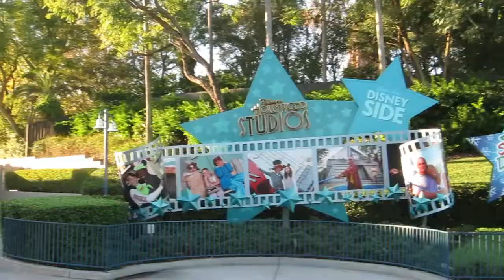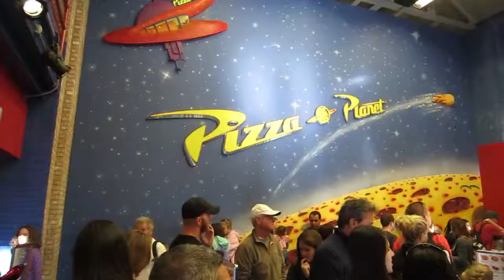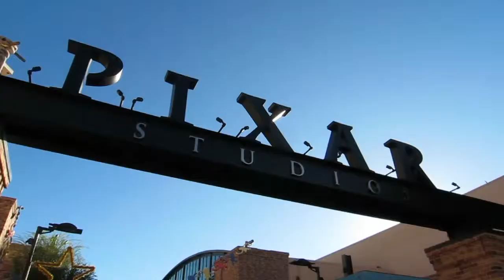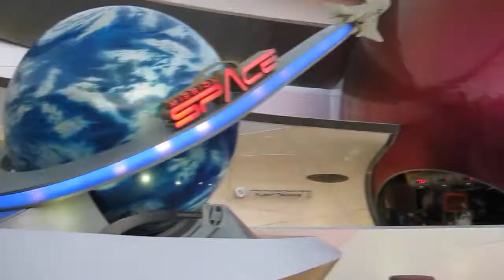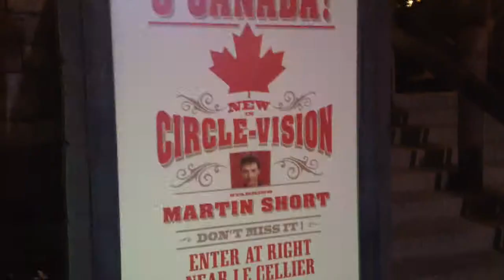Holma in the USA - Day 6, 9th Dec 2014 - Part 2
Here is the second part of our first day in Disney World. This part features our adventures through Hollywood Studios and Epcot.